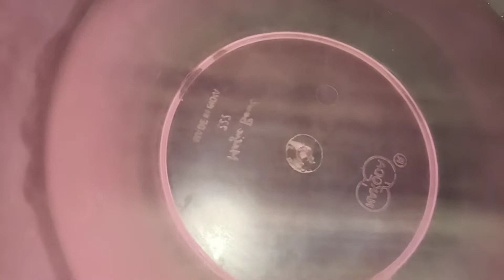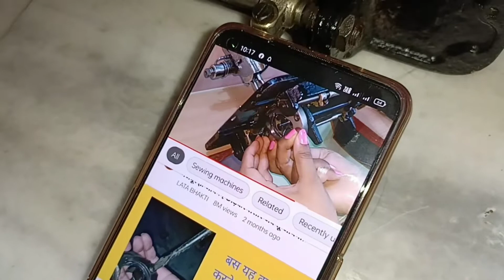what's in my breakfast today?? इसको लगाना उतना ही मुश्किल 🙄होता हैं जितना आसान इसको निकालना 😊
Sister wedding/day-2 /haldi & DJ night.
pahadi lifestyle || apni haldi (बाने) se pehle ye kya kr rhi hai hamari bride (दुल्हन)2nd day/prt-1

Sister wedding/Day-3/kanyadan/ bidai
sister wedding || kab se wait kar rhe the is din ka ❤️(कन्यादान) very difficult time for every girl😭